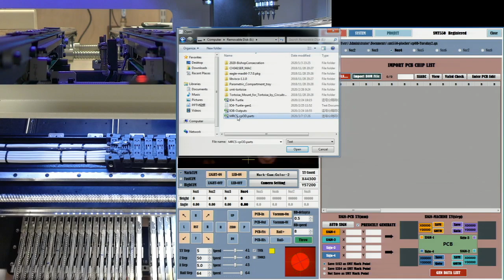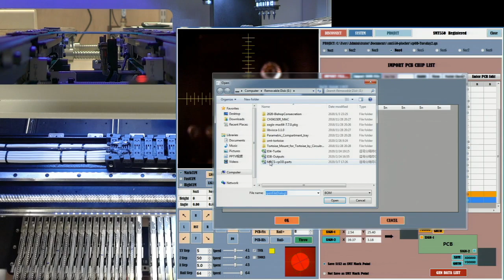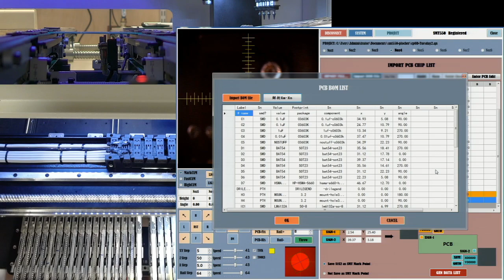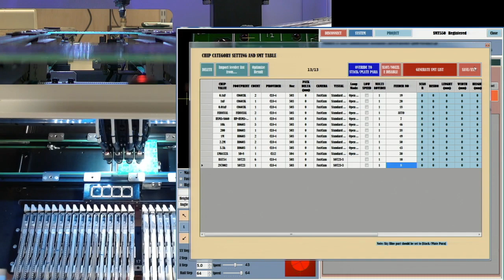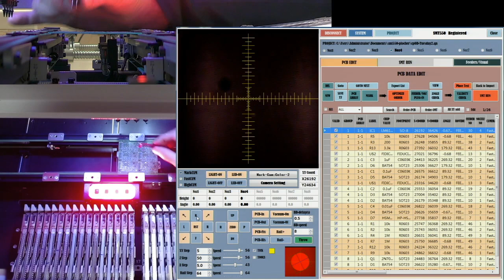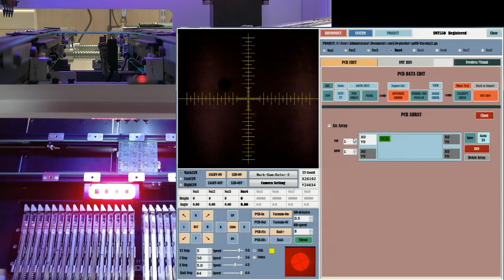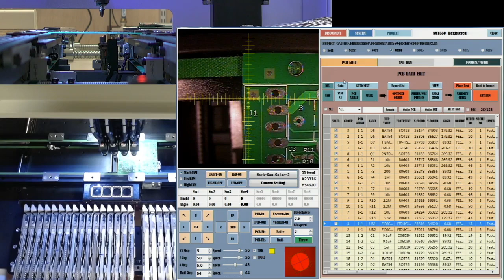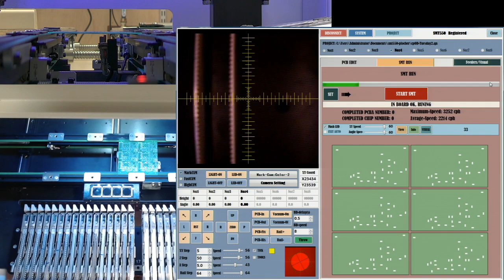SPCoast - SMT550 Example 2020-03-10 - Job Creation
An example of creating a new pick and place job on the SMT550

(this video has NO SOUND - the voice-over was long sequences of boring interspersed with unexpected swear words :-)

Last night I successfully placed a 2x3 panel with a couple of hundred components.
Today, I tried to replicate the process with the cameras running and a collaborator of mine watching.  Note to self:  Live demos and "here, come and watch..." are guaranteed ways to insure Mr Murphy is at full alert...
I needed to tweek last night's job - Q1 was rotated 90˚ off; a simple fix said I as I edited the job table to add 90˚ to each of the 6x instances of Q1 on the panel...
When I ran the job again, it had somehow reset the "origin" of the panel from Top Row Left column to Bottom row, Left column, and started spraying components all over the place when it moved to "row -1" and "row -2"...   Crap.
I went back and deleted/recreated the panel array, redid the optimization, reset the MARKs, and nothing changed the behavior.  Somewhere, the system "knew" where the origin of the first board was, and I had no way of telling, much less changing it...  &#@#$^@#&*

In desperation, I started over with my 5th "create new project from CSV import", and rebuilt the job from scratch (video of all this should end up Projectimport board file (label, value, footprint, X, Y, Angle)delete all the non-SMT partsimport BOM file (label, value, footprint, X, Y, Angle) + "unfold Xm-Xn"Set SIGN-1 and SIGN-2 (Fiducial points)Gen Data ListAdjust all the polarity / orientation sensitive components "Angle" to take into account the tape orientation and feeder orientation (add 90˚ or 180˚ or -90˚ as needed, and you really need to know which ones are needed - here's where doing a "Place Test" is necessary...Optimize Orderassign BOM components to feeders, nozzles and locations (CL8-2, 503, slot 11...)assign camera and visual ID algorithm details to each component (fastcam, first order, standard algorithm)SAVEOptimize order (again)delete the FIDUCIAL linesSAVEOptimize order (again)Generate SMT listSAVE(if you try to do all three of these in one go, the program fails with a fatal error - index out of bounds.  If you try to generate a SMT list with the FIDs still in the BOM, it will error out with an invalid component message...)test place a couple of items...PCB Array - set up a 2x3 panel, find and save the FIDUCIAL locations on each corner boardRUN - which doesn't mean run the job, but instead "create the placement data for the panel of 6x boards"Go thru the 6x sets of placements and uncheck the "valid" boxes for all the FIDs so that the system won't generate errors trying to find the matching non-existent feeder...SMT RUN - almost ready to place a board - just need to find and record the locations of the board FIDs for panel (1,1), even though we already did that in steps 6 and 13...)Finally,START SMTLearn several new naughty phrases as you realize that 2x of those components back in step 8 should have been -90˚ instead of +90˚, stop the placement job, make a note to fix D1 and D3 (at least) and check the rest visually in the morning, clean things up and go home to bed.  Oh, and post a progress report first.
My hope is that, once a given job is successfully set up, it can be rerun with zero prep work again in the future, and this 20 minute process won't need to be repeated first...